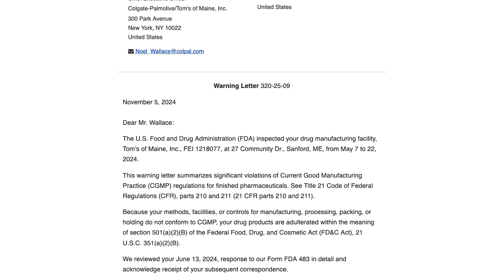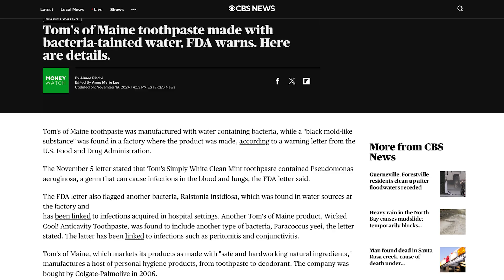FDA Accuses Toothpaste Maker of Bacteria-Tainted Water Supply, Mold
Tom’s of Maine is a personal care brand well known for its use of natural ingredients, though a recent FDA report has identified some very undesirable contents they say are in the company’s products.